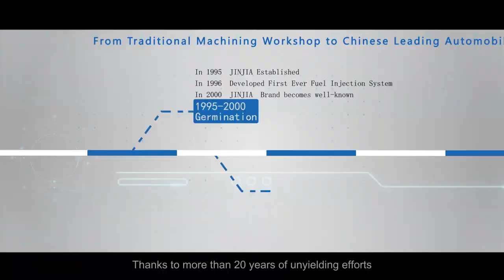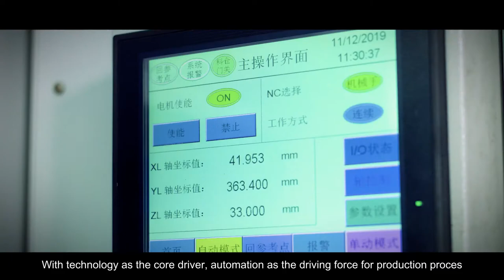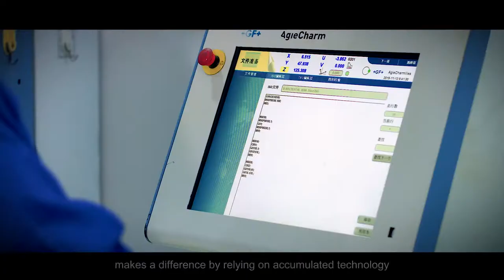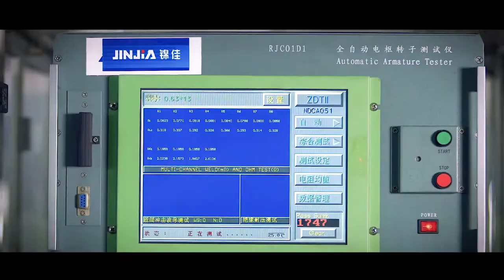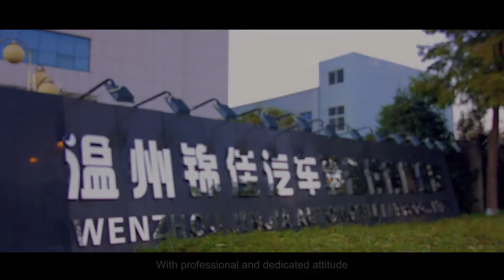【ZHEJIANG JINJIA AUTO PARTS COMPANY】-VCR INTRODUCTION 2019 FUEL PUMPS/FUEL MODULE/THE UREA SYSTEM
JINJIA Corporation has 31 years history of professional R&D, manufacture of fuel pump,fuel pump module.,the urea system(ad blue pumps/diesel exhaust fluif pumps,diesel emission fluid heater,spray nozzly)
JINJIA is the first company that products fuel pump and fuel pump module, and passed the TS16949 quality management system, ISO14001, ISO18001 environmental and occupational health management system.
 The entire quality management and control measure can ensure the product quality effectively.
The product lines of JINJIA Corporation cover very widely of various markets. Above 3,000 products fit for different global car system, such as GM, FORD, Chrysler, VW, Renault, LAND ROVER, VOLVO, BMW, BENZ, KIA,
HYUNDAI, HONDA, NISSAN, TOYOTA, and so on. JINJIA have very sufficient experience and reputation for the
various design because of its wide product coverage.

ZHEJIANG JINJIA AUTOMOBILE PARTS CO.,LTD
Add:Economic development Zone ,Ruian City, Zhejiang,China